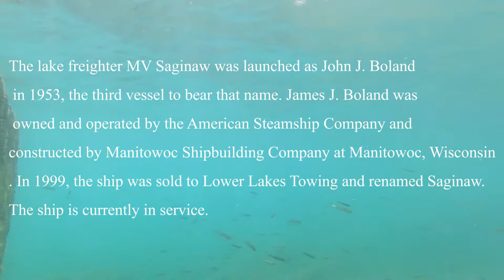Saginaw freighter passage with the DJI Osmo Action camera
Filmed the freighter Saginaw with the DJI Osmo Action camera.
Trying the Osmo underwater and editing in Davinci Resolve 16